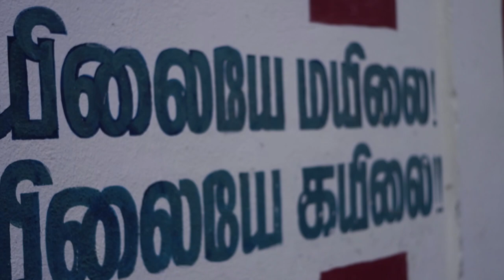Maalayil Mayilai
I wanted to test how the Sigma fp performs for videos. To make the test footage more interesting I captured some footages in and around Kapaleeshwar temple on an evening. It was all shot with Sigma 45mm f/2.8 lens in manual focus and the entire shoot was done handheld.

The footage was shot in 1080 60P, MOV, H.264, All-I. There was no grading or stabilization that was performed on the footage.